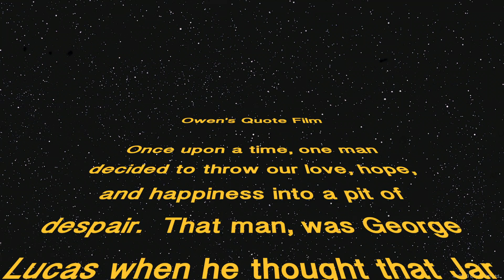One of my Film Projects. Hope lik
I made this it's pretty rad so you can watch it.